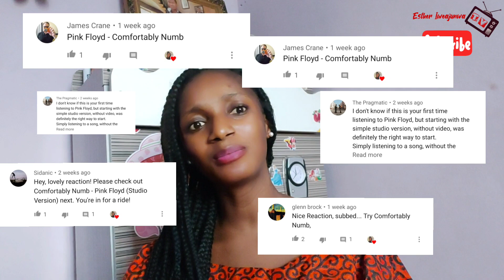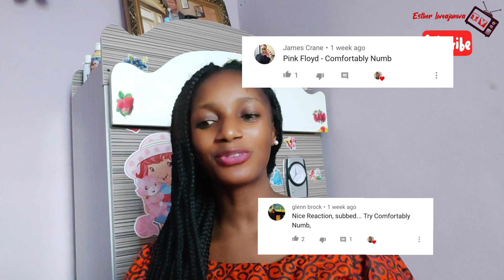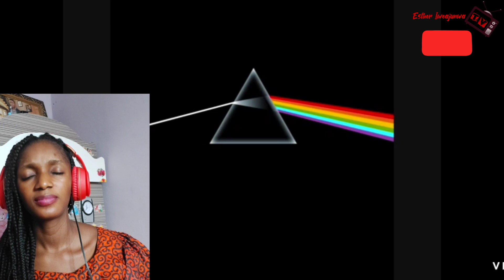NIGERIAN GIRL Honest reaction to PINK FLOYD - COMFORTABLY NUMB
A reaction video to Pink Floyd song COMFORTABLY NUMB ( AUDIO AND VIDEO)..

Love you guys, till next time, stay fabulous and stay blessed xoxo